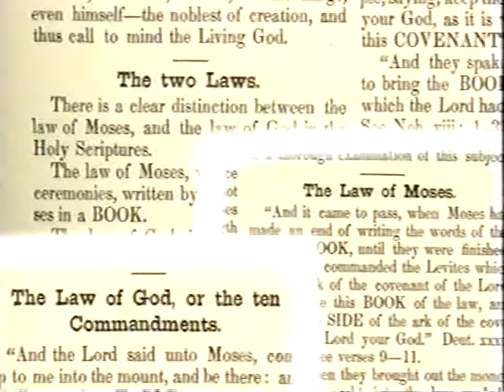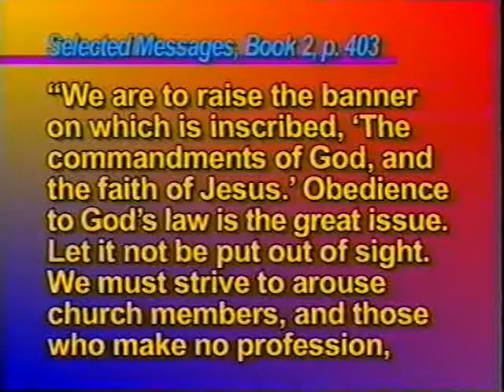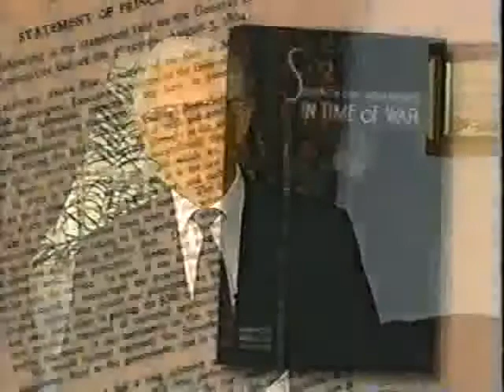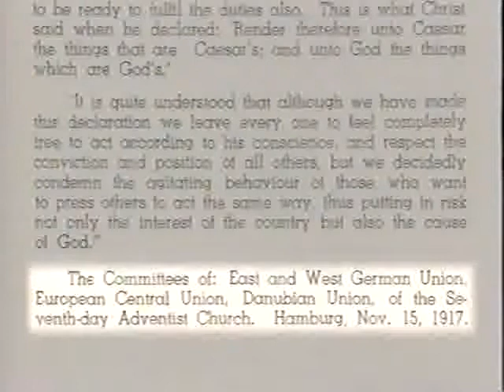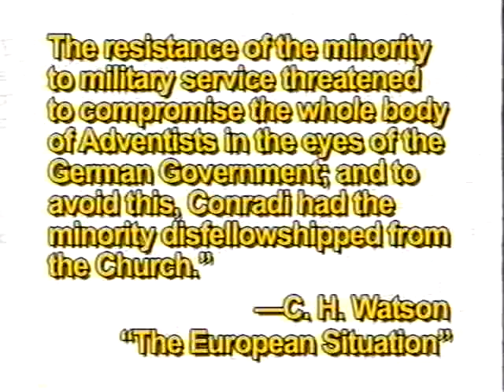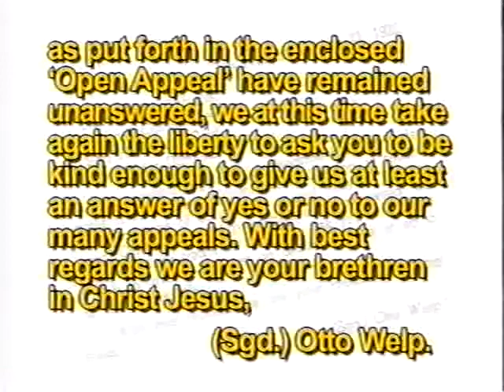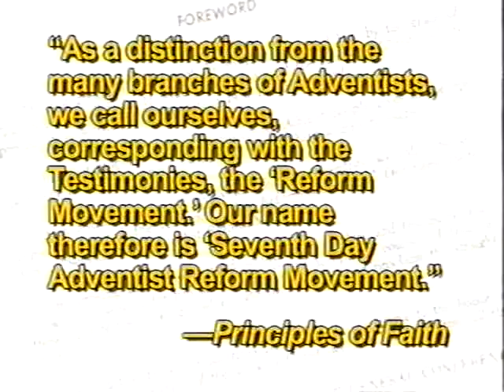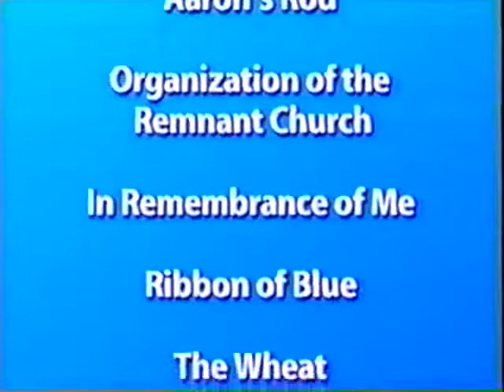RS 21 Historical Origin of SDARM